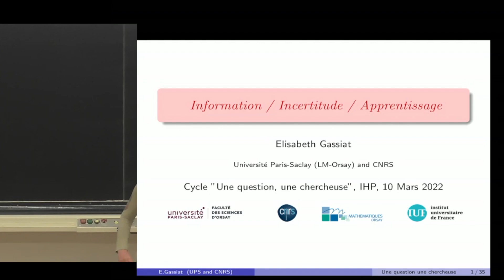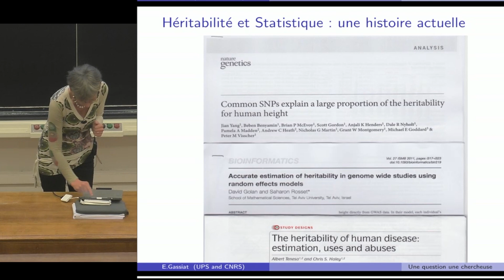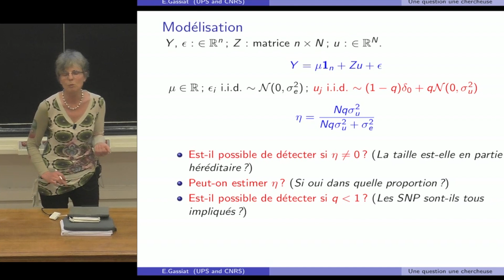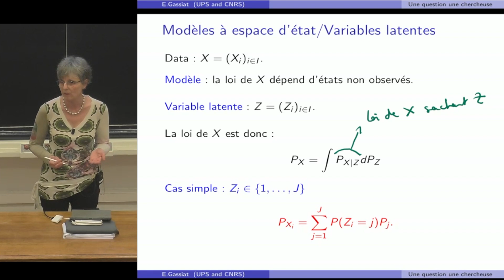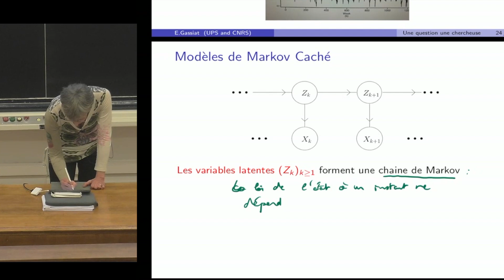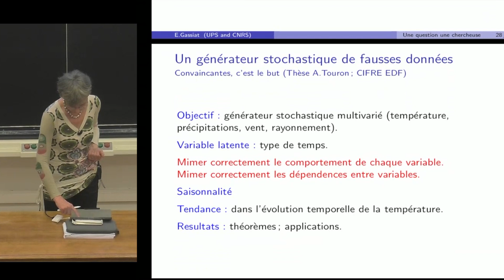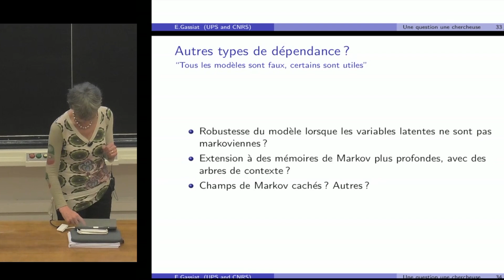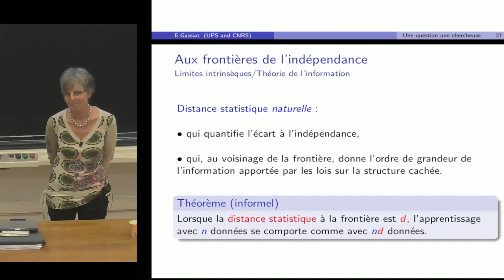"Information, incertitude et apprentissage" par Elisabeth Gassiat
Les statistiques comme recueil et représentation des données existent depuis très longtemps, mais la statistique comme branche des mathématiques liée aux probabilités est une toute jeune discipline. Avec l’essor des bases de données et le développement de l’intelligence artificielle, la statistique devient incontournable.
Je présenterai quelques aspects fondamentaux de la statistique à travers une promenade dans mes travaux récents.
Peut-on  quantifier l’héritabilité à partir de données génomiques ?
La dépendance est-elle un atout ?
Ces deux questions distinctes seront l’occasion d’évoquer la puissance de la modélisation stochastique, la  quantification de l’incertitude, le lien entre théorie de l’information et apprentissage.

Conférence du cycle "Une question, une chercheuse" de la Société Mathématique de France à l'Institut Henri Poincaré le 10 mars 2022.